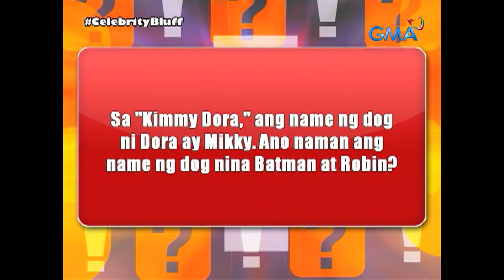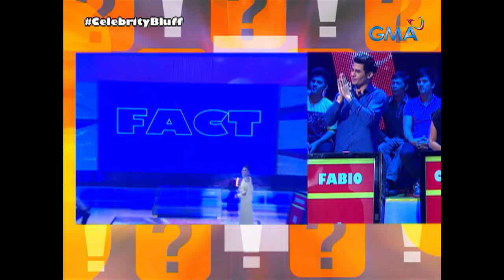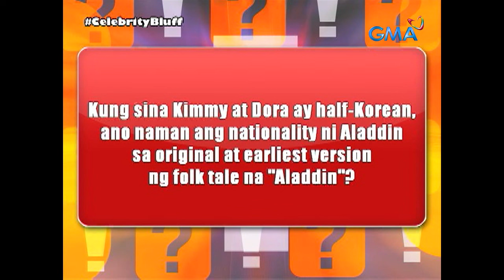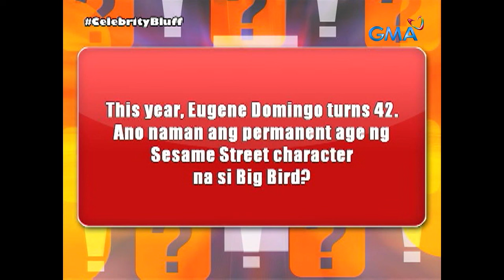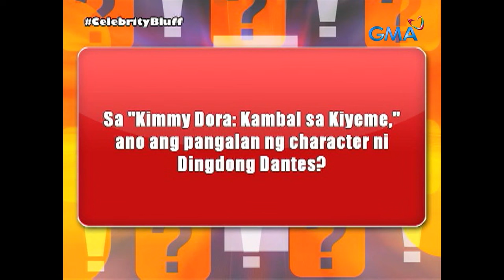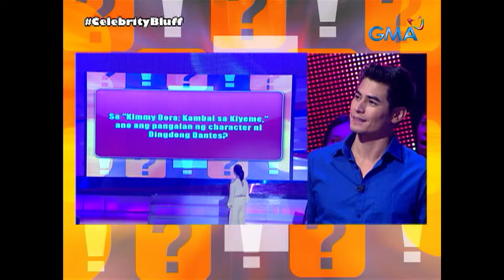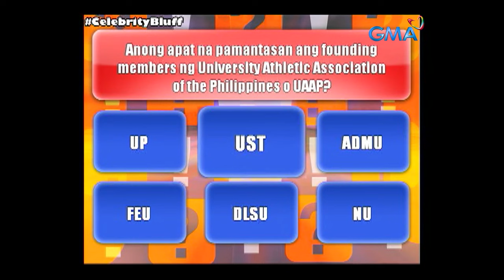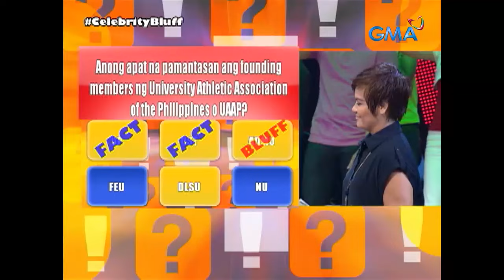Celebrity Bluff: Ma-Fact or Bluff na Birthday, Uge!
Para mas maging espesyal ang birthday ni Mareng Uge, kasama natin maglalaro ang mga malalapit na tao sa puso ni Eugene Domingo na sina Fabio Ide, Candy Pangilinan, at Kean Cipriano!